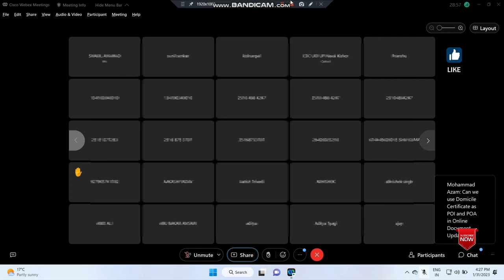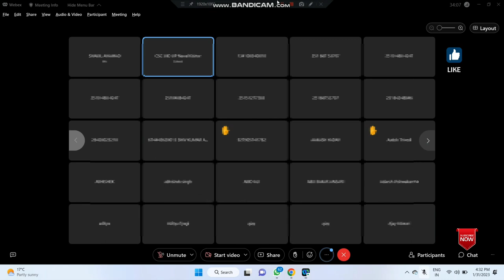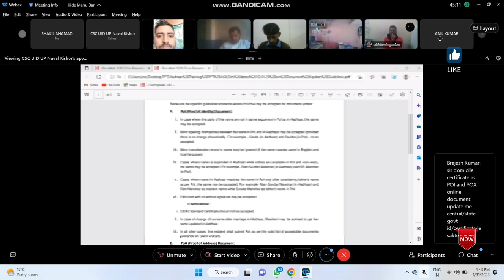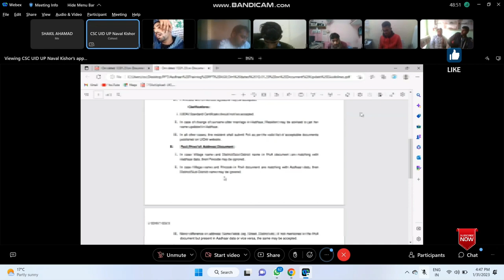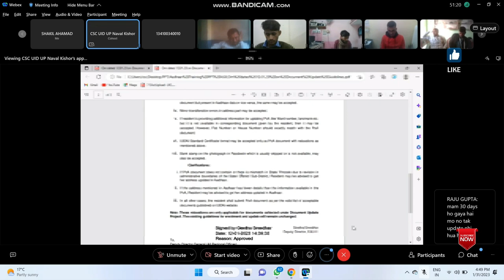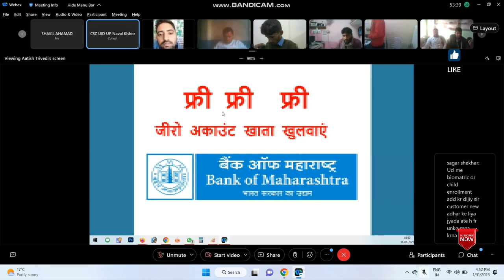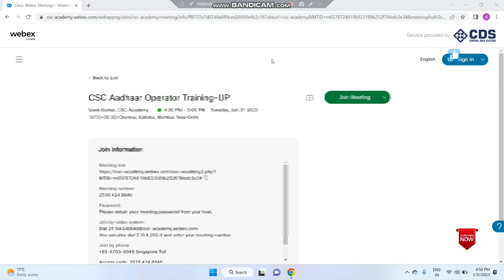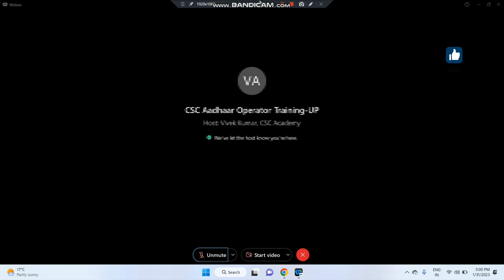Csc Ucl Uidai Teams Meeting in Aadhar Lucknow